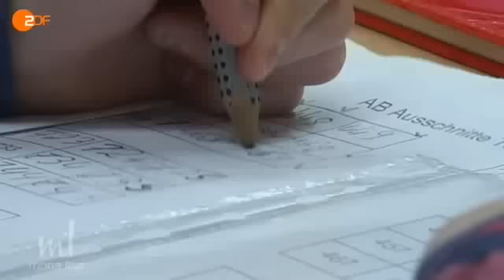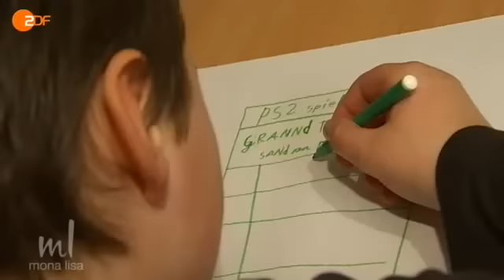Zwei Kinder, zwei Welten - Armut und Reichtum in Deutschland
Zwei Kinder, zwei Familien, sie leben in Erfurt, nur fünf Kilometer voneinander entfernt und doch in zwei ganz verschiedenen Welten. Die einen können sich Wünsche erfüllen, der Alltag der anderen wird vom Sparen beherrscht.